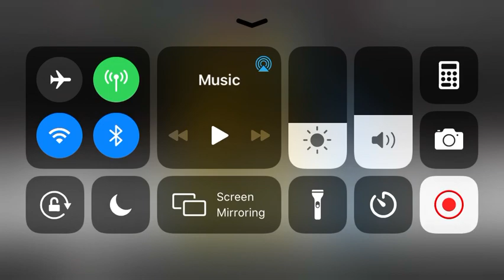Drift away Steven universe